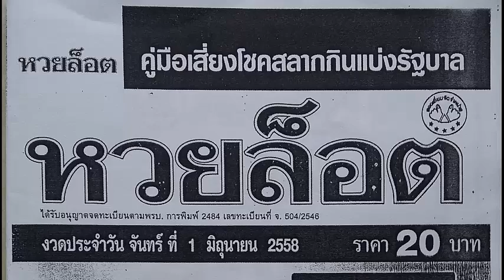คู่มือเสี่ยงโชค หวยล็อต 2/06/58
หวยเด็ด เลขเด็ดงวดนี้  คู่มือเสี่ยงโชค หวยล็อต งวดวันที่ 2 มิถุนายน 2558